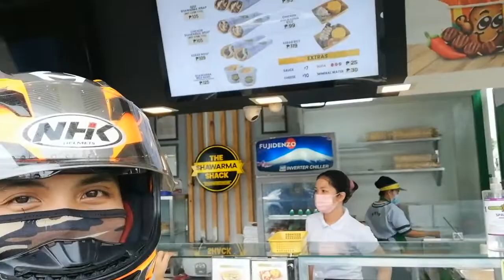UNDAS 2022 VLOG | GALA PAPUNTANG PASAY | Sonyaj Vlogger